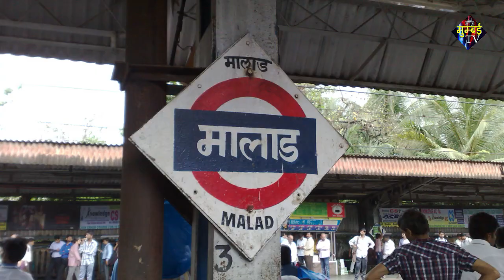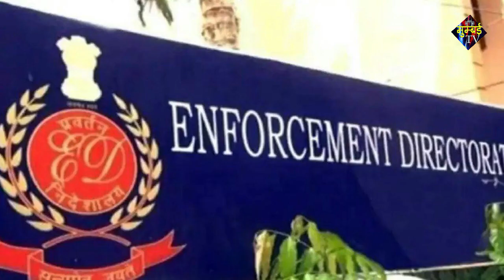मुंबई Top 5 | पत्‍नी ने साथ में सोने से किया इनकार, पति ने सिर पर पत्‍थर मार ले ली जान, संजय पांडे